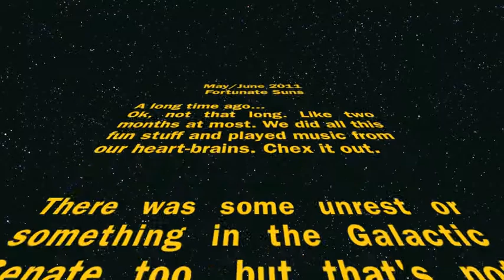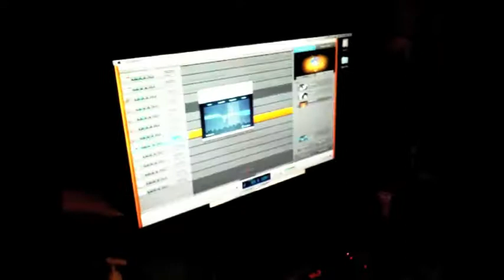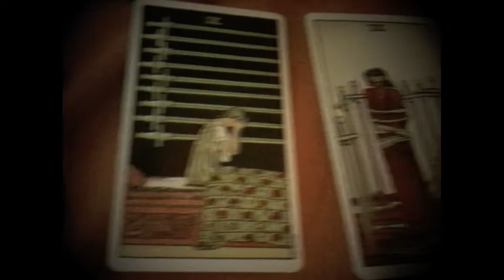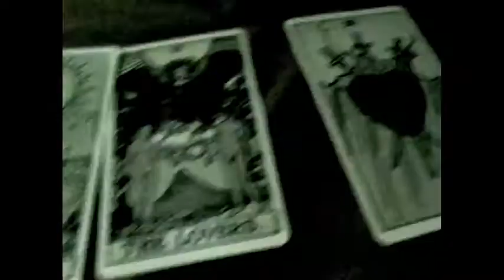Argo Navis, May/June 2011:Fortunate Suns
The cards foretell peril in the galaxy, the driveway and the bowling alley. But we ignore the omen so that we can jam, go to the arcade, get a glimpse of the Playboy offices and develop the next big hit in action sports "A Huevo."

Power outages, massive amounts of corn fritters and the sudden realization that we are descended from apes can't keep us down.